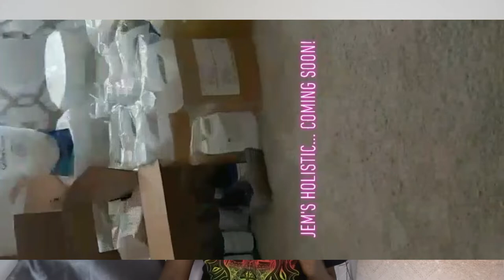I'm a Business Owner | Intro to my business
JEM's Holistic Natural Products
Handcrafted Soaps:
Sacred Jem Turmeric & Honey Soap
Shea Aloe Soap
Charcoal Coconut Soap
Shea Hemp Soap
Royal Rose Soap
Lovely Lavender
Authentic African Black Soap
Blue  Rose Soap (temporary)
Lemon Lavender Soap (temporary)

Body Scrubs:
Sacred Jem Turmeric Sugar Scrub
African Black Soap Body Scrub
Royal Rose Body Scrub
Lovely Lavender Body Scrub
Mint Salt Scrub

Intro/outro - Shamall- St. Croix